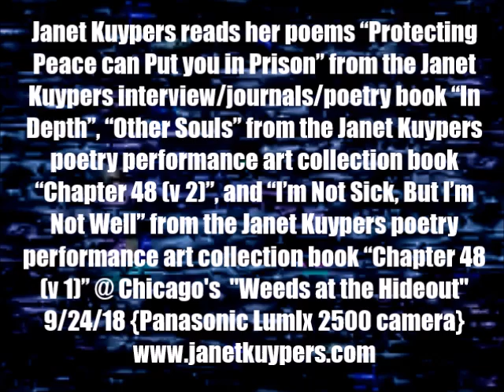Janet Kuypers reads her poems from her new books @ Chicago's "Weeds" 9/24/18 (L2500).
Live at Chicago's Weeds at the Hideout open mic September 24th, 2018 (or 9/24/18, or 20180924), Janet Kuypers came to the front of the stage and read her poems "Protecting Peace can Put you in Prison" from her interview/ journal/poetry book "In Depth", "Other Souls" from her poetry performance art collection book "Chapter 48 (v 2)", and "I'm Not Sick, But I'm Not Well" from her poetry performance art collection book "Chapter 48 (v1)" as she returned to her hometown for only one week.

This was filmed with a Panasonic Lumix 2500 camera and it was also released with a Hue Cycling filter, and Edge Detection filter, and a Threshold filter.